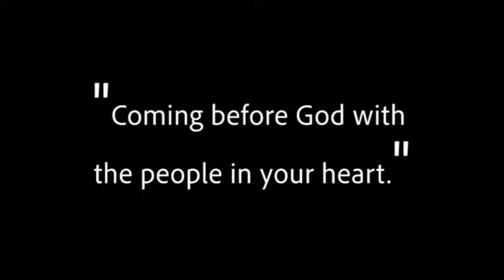Prayer and Mental Health - Diocesan Conference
Vanessa Lawrence, Mental Health Chaplain in Winchester and Romsey shares her thoughts on prayer and mental health.